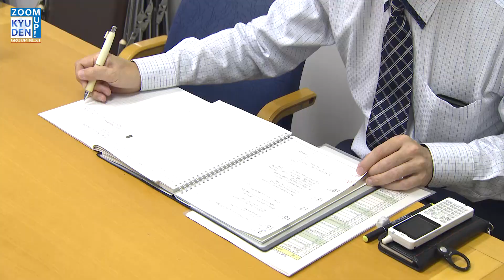ZOOM UP！KYUDENGROUP NEXT ～電化推進への思い篇③～｜九州電力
「九電グループの仕事や社員を皆さんに知っていただきたい」そんな思いで制作した動画です。
今回は、佐賀で「電化」を推進するための基盤づくりに励む社員をご紹介します。